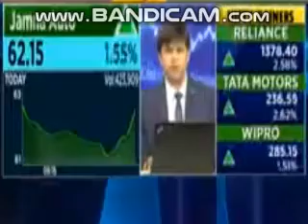Pandya Ke Faunda Fundamental call on Jamna Auto Pradeep Pandya CNBC AWAAZ